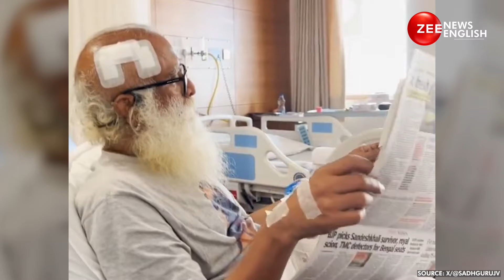Sadhguru News Today: Sadhguru, Recovering After Brain Surgery, Shares Health Update From Hospital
Spiritual leader Sadhguru Jaggi Vasudev faced a "life-threatening" health emergency and underwent brain surgery, the Isha Foundation announced last week. On Monday, Sadhguru, who is recovering at the hospital after the surgery, shared a video showing him reading a newspaper.